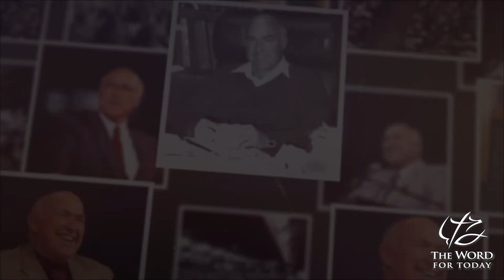John John 6:1-14 | In-Depth Study: Gospel of John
Pastor Chuck Smith teaches from Gospel of John 6:1-14 in the "In-Depth Study: Gospel of John" series from 1989. The original service was taught at Calvary Chapel Costa Mesa, where Chuck Smith was the Senior Pastor. to learn more about The Word For Today (TWFT) ministry and view all of Pastor Chuck’s content. Instagram Twitter